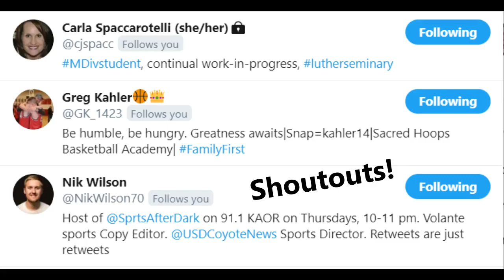She Learns I Have More Than 1 Girlfriend!!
We celebrated my birthday and went to the apple orchard/pumpkin patch with my borther!